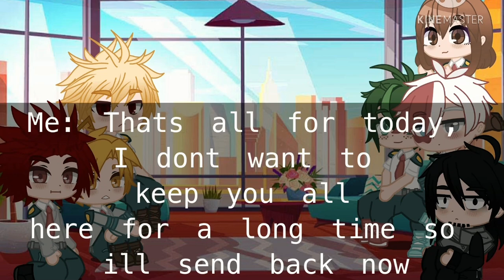Start of the year Class 1-A students react to the Future // part 1/??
Im so sorry but im unable to find the original links to these tik toks, if any of the creators want me to take this video down then that will happen